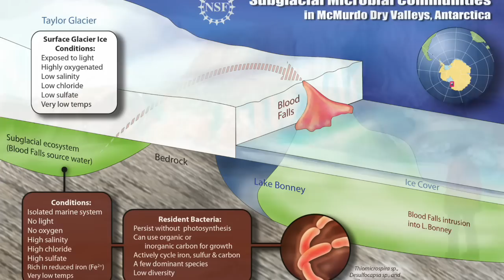5 अदभुत कुदरत के करिश्मे | Most Amazing Wonders of Nature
Our world is full of wonders. From the evolution of Human life to till date , People are busy in exploring these wonders. Many of them are still hidden and undiscovered yet. These spectacular structures always inspires us and shows us that there is a a power who created all these mighty things. Compiling a list of top 5 natural wonders of the world is never an easy task because various lists of the Wonders of the World have been compiled from ancient to the present day, to catalogue the most spectacular natural wonders and man-made structures. Similar to the other lists of wonders, there is no consensus on a list of five natural wonders of the world, and there has been a debate over how large the list should be. We did our best to compile this top 5 natural wonders of the world in a list. Hope you will like it. How many of them you have visited? Have a read and tell us in comments.